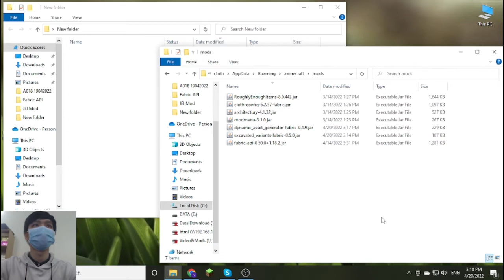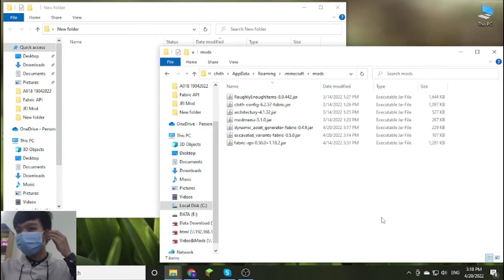Excavated Variants (Fabric) Mod 1.18.2 & How To Install for Minecraft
Excavated Variants (Fabric) Mod 1.18.2. This video shows you how to download and install Excavated Variants (Fabric) Mod for Minecraft.
Feature:
Many mods add new stones or new ores. Excavated Variants automatically adds new ores for each combination of ore and stone variant. Additionally, Excavated Variants attempts to set up world gen for these ore variants. The variants added can be changed in the config file; some mods are built in to the default configuration; others will have to be manually added. See Images tab of Curseforge page for examples of generated ores.
How to install Excavated Variants:
On mac open finder, hold down ALT and click Go then Library in the top menu bar. Open the folder Application Support and Install Excavated Variants for Minecraft.